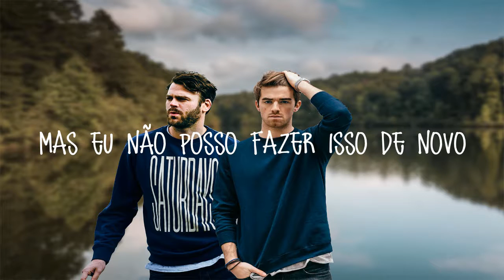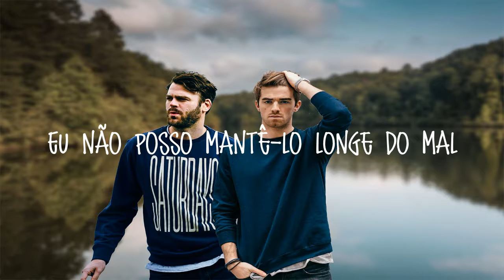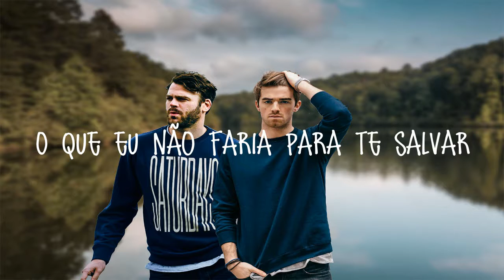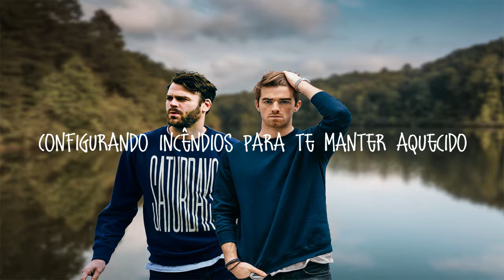The Chainsmokers - Setting Fires ft. XYLØ (Tradução)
✋ HighFiveMusic, discover your vibes... 🎵 🎶

✔ Artist 🎧

✔ Have an awesome song you made? 🎧 🎵 🎶